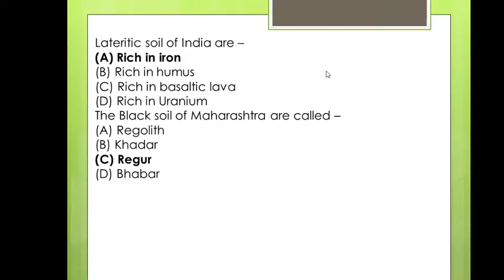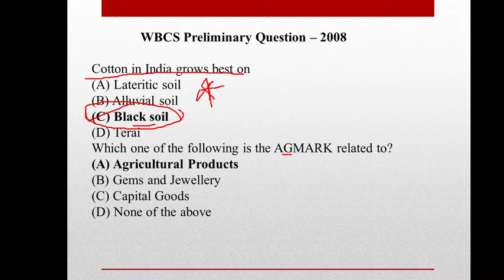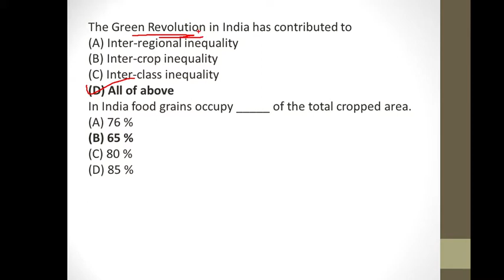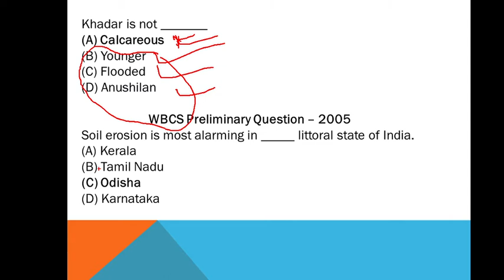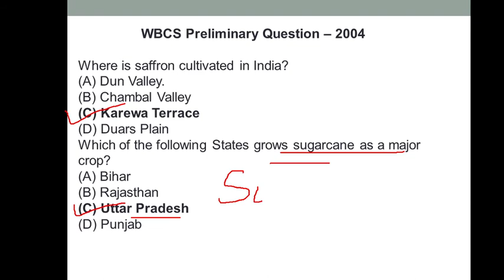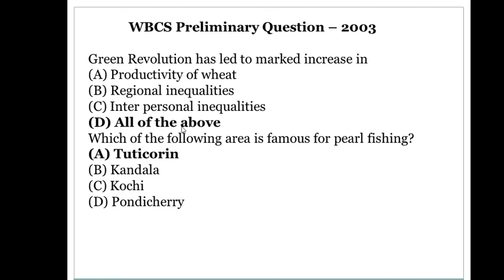Last year wbcs Geography questions||Climate and Agriculture(জলবায়ু ও কৃষি)||part-4||Onderwijs study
Last year wbcs preliminary examination geography questions.
This is the part 4 video.
In this video you find subject wise wbcs last year questions.
We discuss about Climate and Agriculture.
We discuss about last year questions of wbcs chapter wise.

If you need any kind of this type of videos you comments us, so we uploaded that very soon.